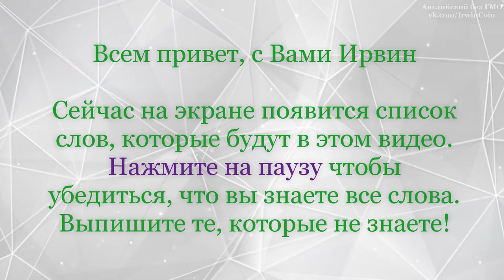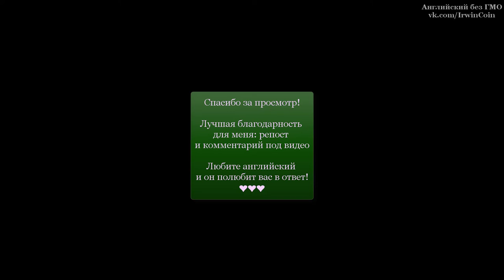Что будет если дать бабушке айфон - Congrats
Что будет если дать бабушке айфон

To try - Пробовать
Try it - Попробуй
To love - Любить
Calm - Спокойный
To calm down - Успокоиться
Grandma - Бабуля
To watch - Смотреть, наблюдать
This - Это/эта/это/этот
Watch this - Зацени, смотри
Congrats - Поздравляю
Screen - Экран
Just - Только, только что
Confetti - Конфетти